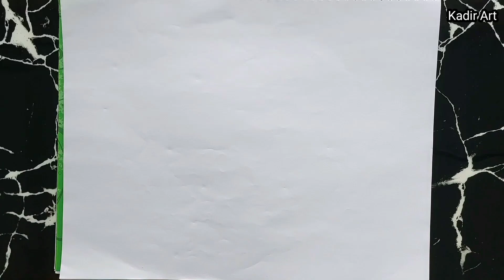How to Make Landscape With Pencil Shading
How to make landscape with pencil shading.How To Draw A Landscape Scenery Step By Step With Pencil Very Easy

Welcome to our step-by-step pencil drawing tutorial, where we'll take you on a delightful journey to create a captivating landscape scenery. Whether you're a beginner looking to build your artistic skills or an experienced artist searching for a relaxing and enjoyable drawing session, this video is tailored to make the process incredibly accessible.

In this beginner-friendly tutorial, you'll discover:

Materials: We'll begin by introducing the essential materials you'll need for this artistic adventure, such as pencils, paper, erasers, and other tools that are perfect for crafting a charming landscape scene.

Sketching the Scene: We'll guide you through the initial steps of sketching, ensuring that you establish the proper proportions, perspective, and layout for your landscape. We'll make it easy for you to create a harmonious composition that captures the beauty of the natural world.

Painting the Sky: Learn how to draw a stunning sky that sets the tone for your landscape. We'll explore techniques for creating different atmospheric conditions, from clear blue skies to dramatic sunsets.

Designing the Ground: Watch as we illustrate how to craft the earthy elements of your landscape, including rolling hills, grassy fields, and serene pathways. You'll gain insights into shading and texture to make your scenery come to life.

Adding Trees and Nature: Discover how to bring your landscape to life by incorporating trees, bushes, and natural elements into the scene. We'll teach you to draw different tree types and vegetation with ease.

Final Details: Learn the art of adding the finishing touches that give your drawing depth and character, such as reflections in water, distant mountains, or small details like flowers and wildlife.

Whether you're creating art for personal enjoyment, educational purposes, or simply seeking a peaceful and rewarding artistic experience, this video will guide you through each step. So, grab your pencil, join us on this artistic journey, and let's bring this picturesque landscape to life together! Happy drawing!

drawing tutorial
drawing video
village scenery
mount scenery
river scenery
landscape scenery
natural scenery drawing
beautiful indian village scenery drawing